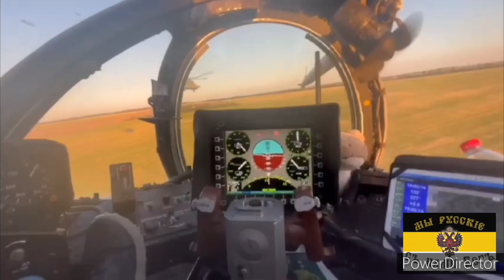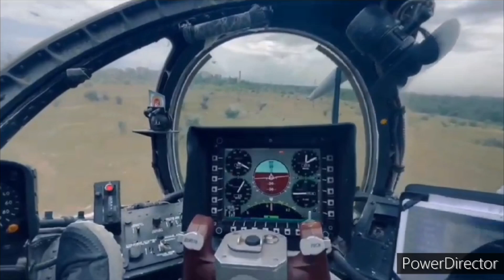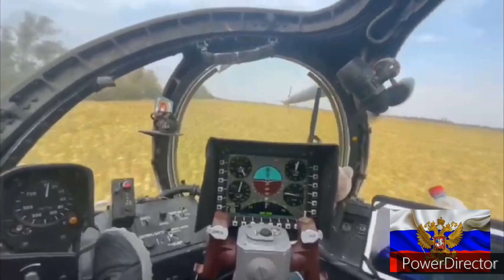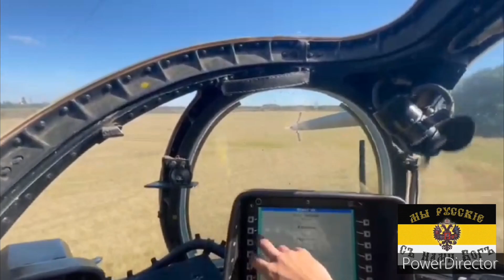🇷🇺 Ми-35 🇷🇺 ZOV 🇷🇺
🇷🇺 Мы Русские! 🇷🇺 С Нами Бог! 🇷🇺 Наше Дело Правое! 🇷🇺 Победа будет Zа Нами! 🇷🇺 Ми-35 на ПМВ 🇷🇺 Винтокрылые - Работайте 🇷🇺 Братья! 🇷🇺